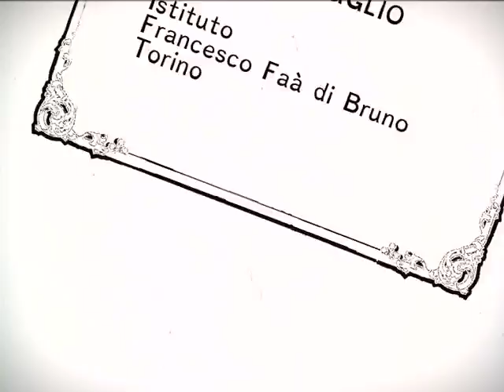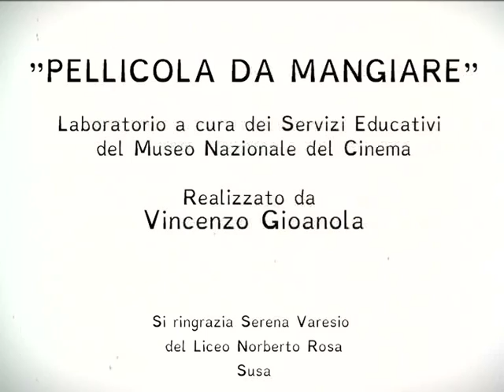Pellicola da mangiare 16